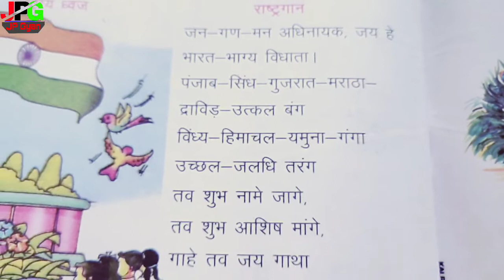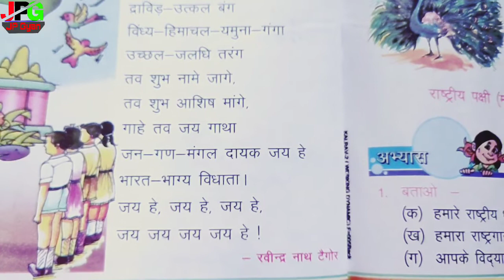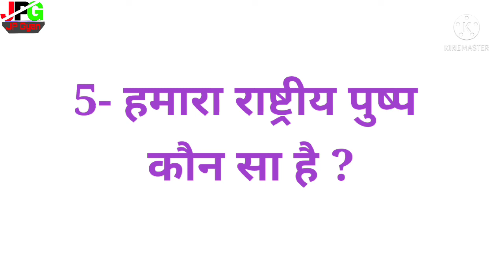कलरव कक्षा-2 पाठ -19 "हमारे राष्ट्रीय प्रतीक" । देश को जानें पहचाने । National symbols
National flag
National anthem
National animal
National bird
National flower etc.